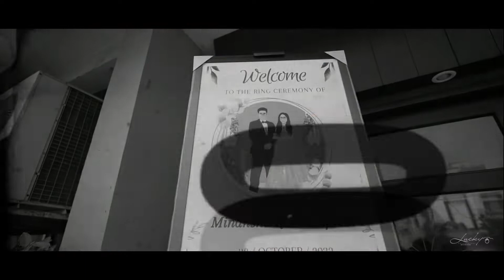Ring Ceremony Highlight | Sweet Couple | Minanshu Love Khushpreet A Film By Lucky Photography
A Film By Lucky Photography 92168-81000